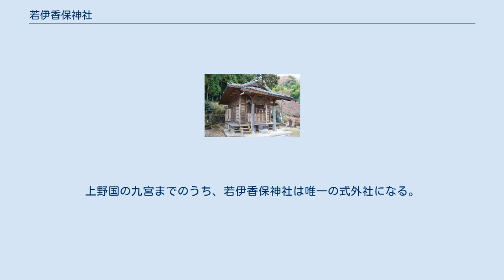若伊香保神社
鳥居 若伊香保神社（わかいかほじんじゃ）は、群馬県渋川市有馬にある神社。
国史見在社、上野国五宮で、旧社格は村社。
 『神道集』では本地仏を千手観音とする。
 創建は不詳。
伊香保神社（渋川市伊香保町伊香保、上野国三宮）と同一神名を有することから、伊香保神社と同じく豪族の有馬氏（阿利真公）により奉斎されたと見られている。
また伊香保神社は元々当地に鎮座したと推測する説もあり、同社が上野国国府近くの三宮神社（北群馬郡吉岡町大久保）に遷座した際、旧社地に祀られたのが若伊香保神社になるともいわれる。
 現在の境内は泰叟寺に隣接して鎮座するが、元々は上有馬に鎮座したといい、享禄元年（1528年）の洪水のため移転したと伝わる（一説に遷座は永享9年（1437年））。
 なお、後述の文献に見える若伊香保神社を、当社でなく水澤寺（渋川市伊香保町水沢）の子安神社に比定する説もある。
 国史では、「若伊賀保神」の神階が貞観5年（863年）に従五位下、元慶3年（879年）に従五位上、元慶4年（880年）に正五位上に昇叙された旨の記載が見える。
しかし『延喜式』神名帳には記載がないため、いわゆる国史見在社にあたる。
 長元3年（1030年）頃の『上野国交替実録帳』では、「正□位 若伊香保社」（位は脱字）と記されるとともに玉殿1宇・幣殿1宇・鳥居2基・向屋1宇・美豆垣1廻・荒垣1廻・舞人陪従屋1宇・厨屋1宇の記載がある。
この社殿規模は、伊香保明神社（三宮）、宿禰明神社（四宮：甲波宿禰神社）、椿榛明神社（六宮：榛名神社）と同等のものになる。
 また『上野国神名帳』では、総社本において鎮守十社のうちに「正一位 若伊賀保大明神」と見えるほか、一宮本・群書類従本において群馬東郡または群馬郡のうちに「従四位上 若伊賀保（若伊香保）大明神」と記されている。
 南北朝時代成立の『神道集』では、「上野国九ヶ所大明神事」や「上野国第三宮伊香保大明神事」に若伊香保神社の記述が見えるが、その中で若伊香保神社は上野国の五宮であるとされている。
上野国の九宮までのうち、若伊香保神社は唯一の式外社になる。
 明治に入り、近代社格制度では村社に列した。
現在は泰叟寺に隣接して小祠を残すのみとなっている。
 明治42年に、『上野国神名帳』に「正五位下 有馬堰口明神」と記載されている「有馬堰口神社」（祭神：健御名方命）を合祀した。